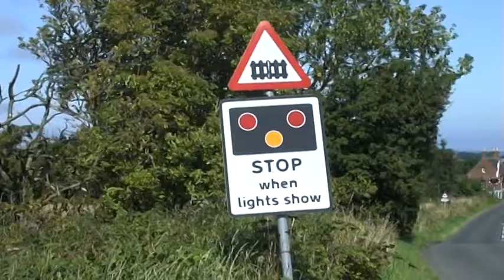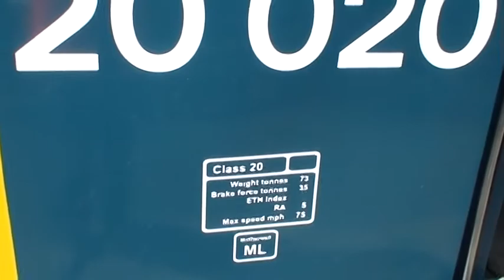Stephen's railway adventures - August 2010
We take a trip to Northumberland in this video, and a quick stop off in Seahouses. I also take the camera to work during my time on the Wensleydale Railway.